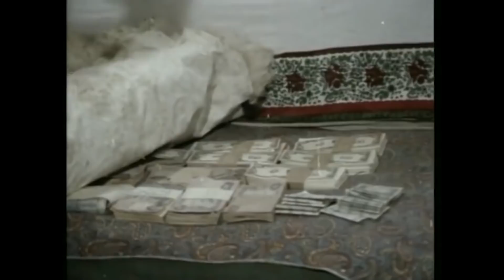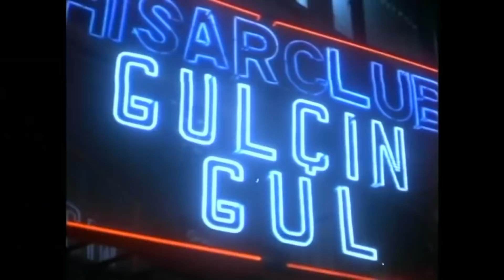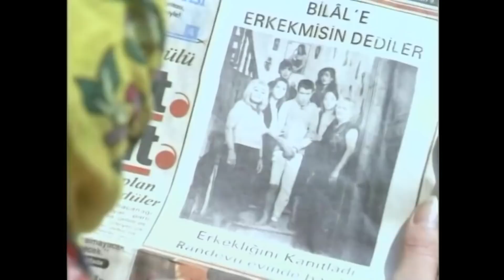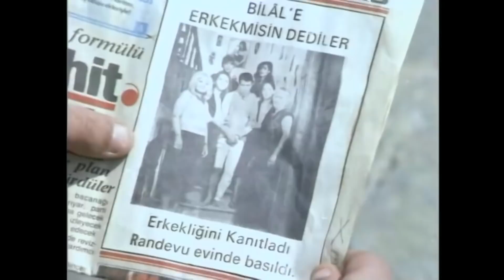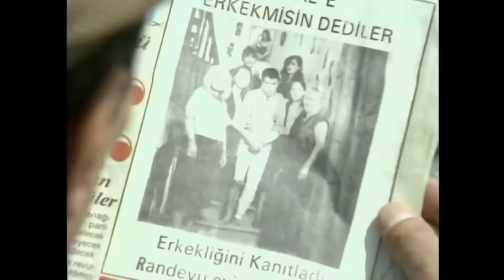Sarı Öküz Parası 🤓 | FULL İZLE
Faizciden aldığı parayla satın aldığı sarı öküz ölünce İstanbul'a giden köylü Bilo'nun öyküsü.

Ülke: Türkiye

Oyuncular: Ayşen Gruda, İlyas Salman, Münir Özkul, Baki Tamer, Yılmaz Kurt, Sırrı Elitaş, Kadir Savun, Ahmet Turgutlu, Arap Celal, Hasan Yıldız